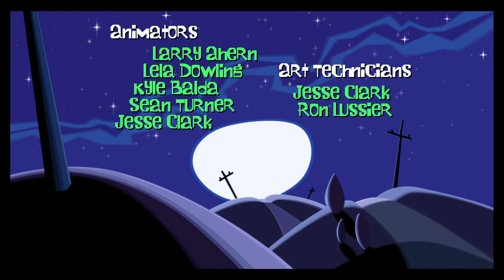Day Of The Tentacle Remastered (PS4) Part 1 - Lost In Time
Day Of The Tentacle Remastered PS4. Three friends lost in different time zones, lets do this.

Welcome to enother episode of werewolf gaming ;) hope you enjoyed this video.
Thanks wolves and wolfettes.

my favourite being Playstation followed by Nintendo. So have decided to bring my gaming
knowledge and enjoyment to youtube. I have several goals for my youtube channel that i hope to achieve
by 2016.

I would like to build a pack of loyal wolves that can play together and chat everyday.
I want this to be a place that anyone can come to and fit in, a place where you can get
away from your troubles or just the stress of everyday life.
I also aim to be unique, many people copy big youtubers and have no identity, where as i do.
You come to my channel and even if you hate my guts you'll always remember that werewolf

And as im asked a few times. My name is David and im 22 almost 23 and i work

-Anthony Miles?

-Gerald Hausman?

 -Hugh MacLeod